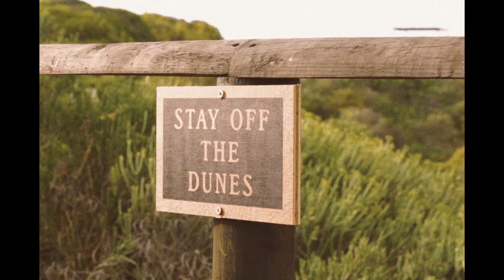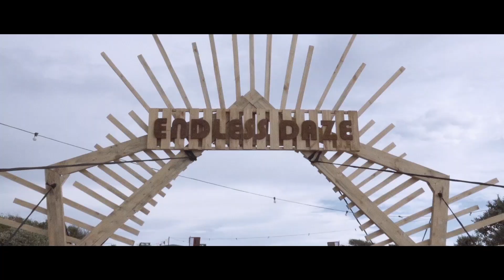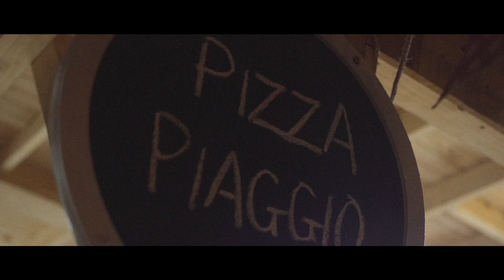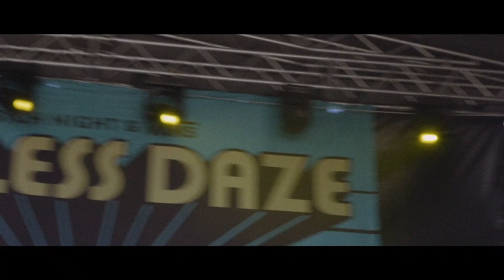ENDLESS DAZE 2019 | Festival Film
A Roundabout Films Production | Presented by Psych Night & Vans
Live music performances filmed at the coastal Endless Daze Festival in 2019.
FEATURING: Night Beats, Boogarins, BCUC, Medicine Boy, LA Witch, The Gluts, Yndian Mynah, Dangerfields, Blue Crime, The Sun Xa Experiment, Elle E, Pxls & more.

Directed by
BARRY DE VILLIERS

Audio Mixed & Mastered by
WARREN FISHER

Produced by
PSYCH NIGHT
VANS SOUTH AFRICA
ROUNDABOUT FILMS

Cameras
BARRY DE VILLIERS
WADE FYFE
STEPHANIE WUSTROW
JOSHUA RIJNEKE
NICK RILEY
RICHARD SEEBER
PAUL MICHAEL CHARLES
BENJAMIN MALHERBE
ETHAN NEL
JACQUES AUCAMP
ROSS MAXWELL

Extra footage by
THE BREAD

Interviews by
ROBIN MOLTENO
LOUISE BRUWER

Audio Recording Technicians
CARL DU TOIT
ROBERT STARK

Live Sound & Lighting
AUDIO PIMPS

Dangerfields “Prisoner” edited by
JACQUES LE ROUX

Edited by
BARRY DE VILLIERS
TAYLA VAN LOGGERENBERG

Filmed & Recorded live at
ENDLESS DAZE FESTIVAL
SILWERSTROOM RESORT, SOUTH AFRICA
1-3 NOVEMBER 2019